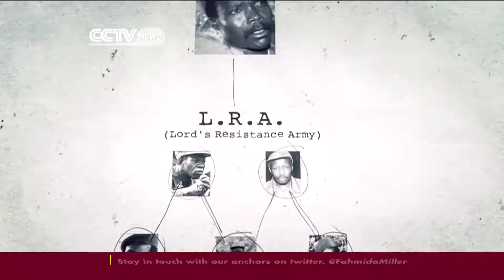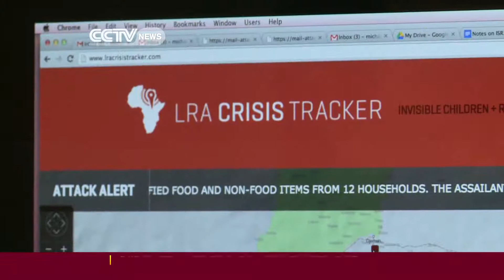3,000 strong AU force in search of the rebel leader Joseph Kony.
United Nations leaders say the head of the notorious Lord's Resistance Army is on the run and feeling the pinch of an African Union offensive.  In the latest report to the Security Council, the head of the UN's central Africa regional office warns  that Joseph Kony and his followers are still a threat as they roam vast regions of central Africa. Our UN correspondent Stephen Fee reports.